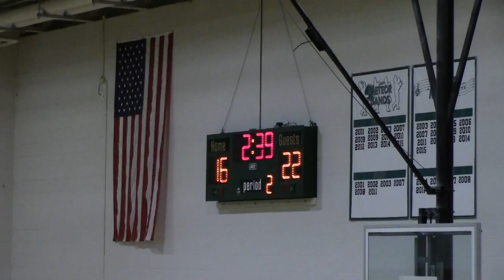MJHS v Homer, 2Q